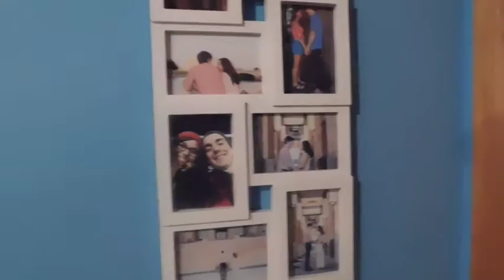|| Small Bedroom Makeover ||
It's been pretty obvious that I've rearranged my room, and here is the process of me doing so! I have a small room, so it has always been a challenge to make it feel large. Let me know your smallroomstruggles!